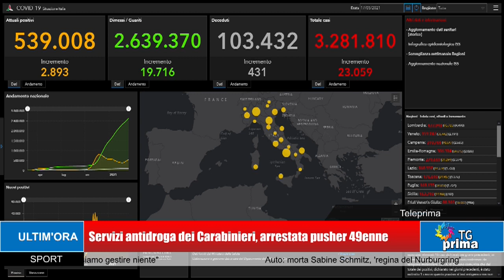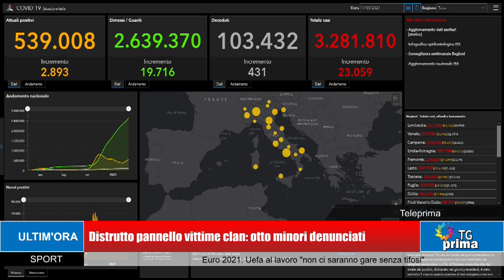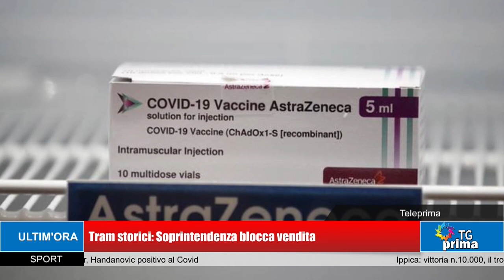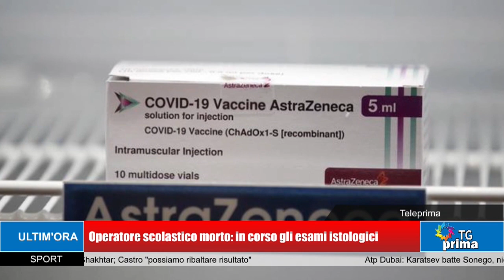TG Prima Ore 13:30 (18-03-2021)